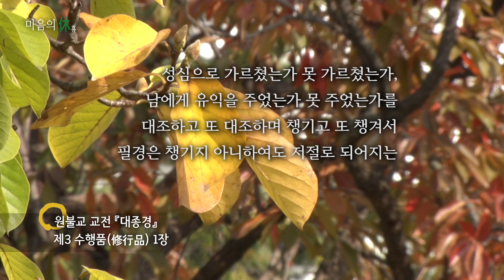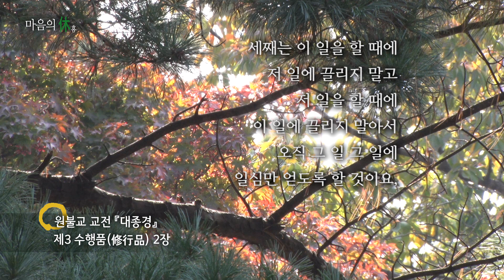[191123] 마음의 휴(休) 661회 (대종경, 수행품 1~2장)